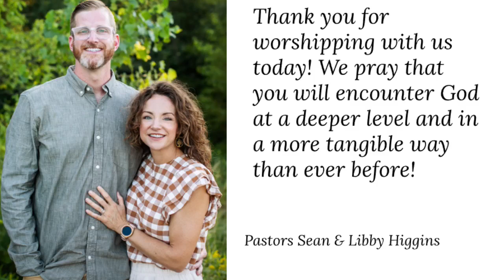Sunday Morning 8/21/22 Pastor Sean Higgins